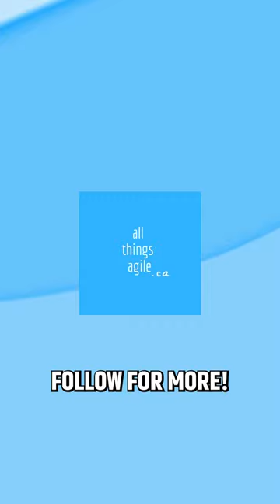A backlog is not a wish list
A backlog is not a wish list. It's a tool for communication about the product decisions.

❤  Petula